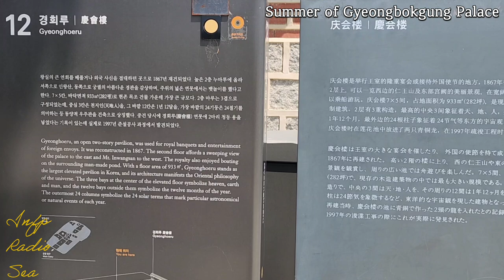서울 경회루와 향원정의 여름 Seoul Gyeongbokgung Palace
서울여행 가보자고 경복궁 경회루와 향원정 | 미디어 185

오늘은 [서울 경복궁 경회루와 향원정의 여름] 입니다.
경복궁은 조선시대때 제일 먼저 지어진 법궁입니다.
경복궁 앞길에는 관청들이 있어 육조거리라고 불렸습니다.
경복궁 내의 경회루는 사신을 접대하거나
큰 행사때 주연을 베푸는 장소였으며
향원정은 향기가 멀리 퍼져 나간다는 뜻의 정원입니다.
경복궁은 국보 223호이며 경회루는 국보 224호입니다.
Visit Gyeongbokgung Palace in South Korea.